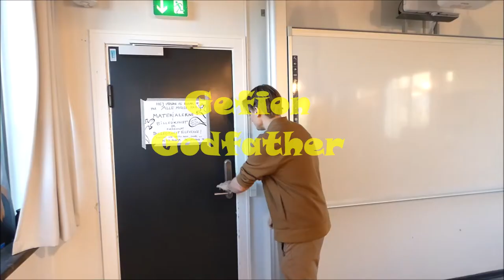Teaser for Gefion Godfather!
Kommer snart - Gefion Godfather! 4 3.g-elever dyster i diverse discipliner!